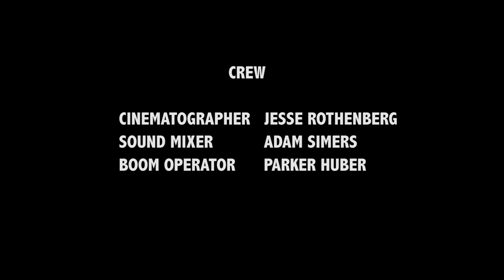Tactical Saturday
An ordinary, tactical-mission goes wrong.. straining resources and friendships.